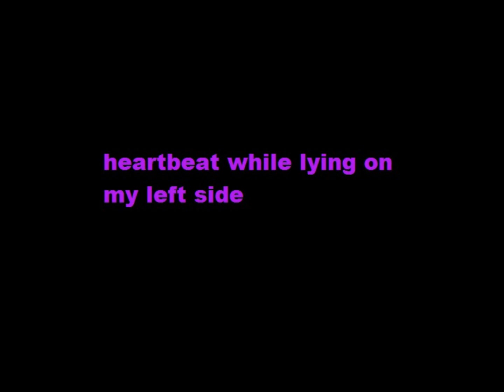heartbeat while lying on my left side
I like recording it this way because I can see the audio while its recording and see the beats :) I can't see it when I lay on my back, which is how I usually do the videos.